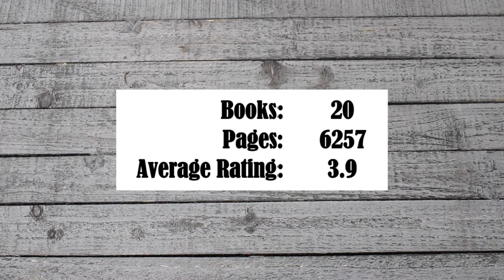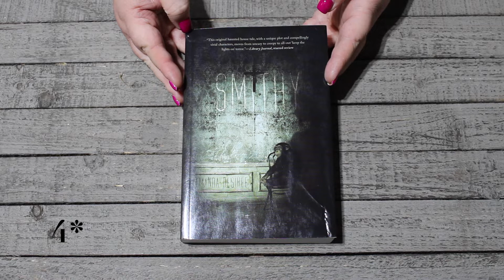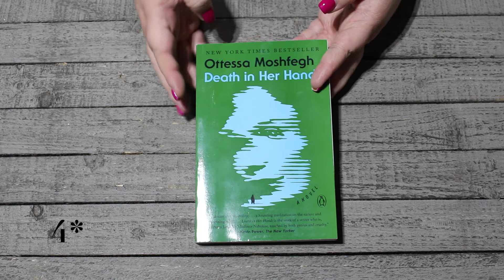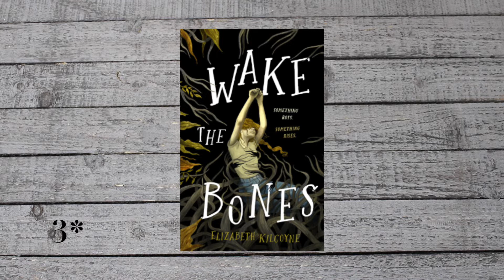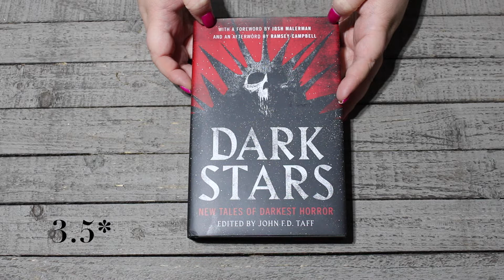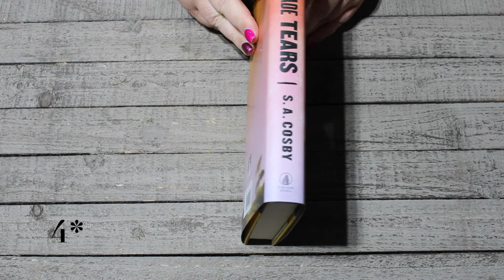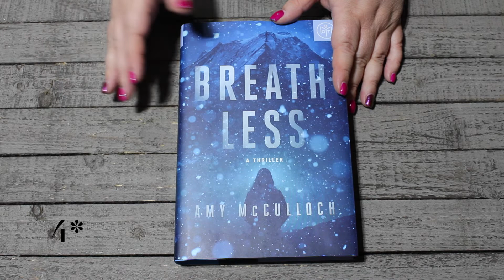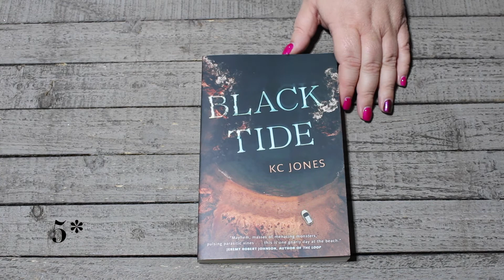June Reading Wrap Up ... Can You Guess How Many I Read?! :)